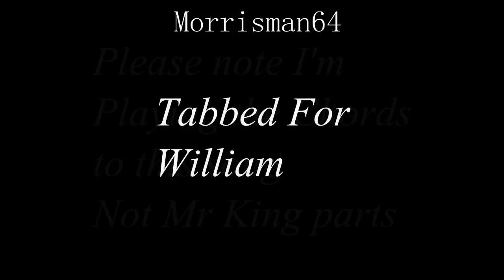B B King The Thrill is Gone Guitar Chords Lesson